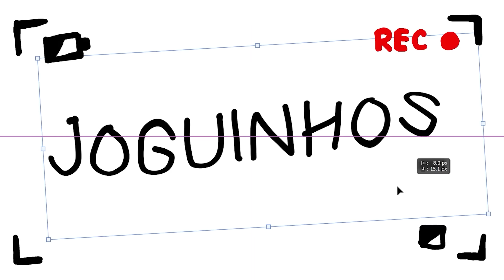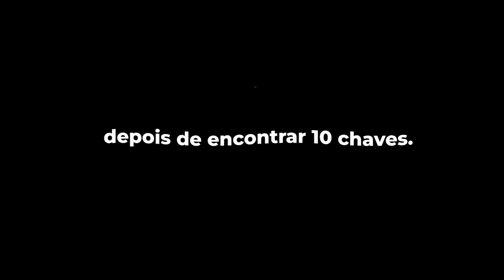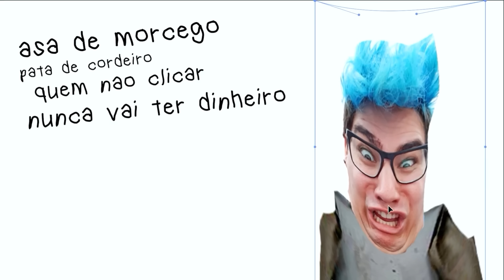Esse jogo está ACABANDO com a sua INFÂNCIA ! *PONEY.EXE*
PONEY.EXE um jogo de terror cheio de sustos e enigmas onde temos de salvar todos os póneis !